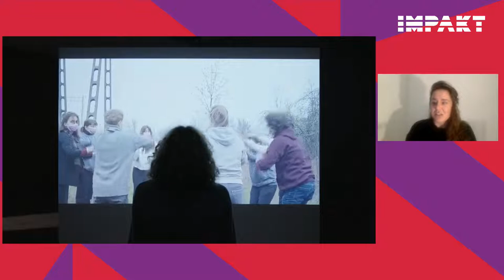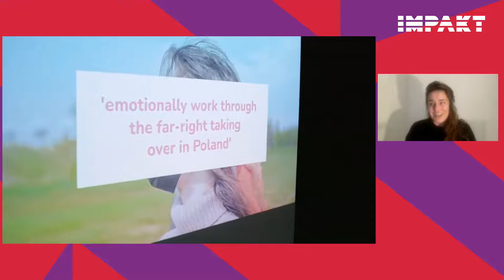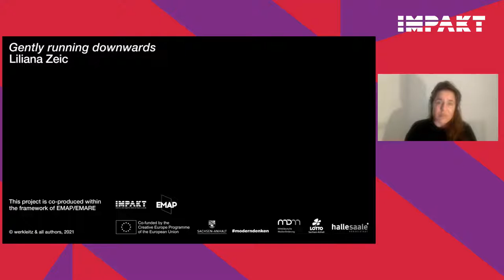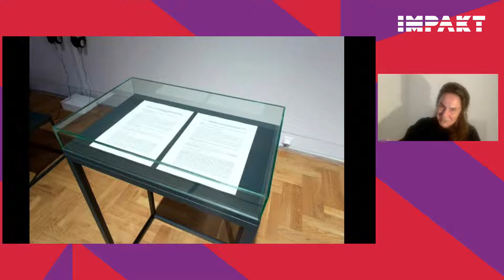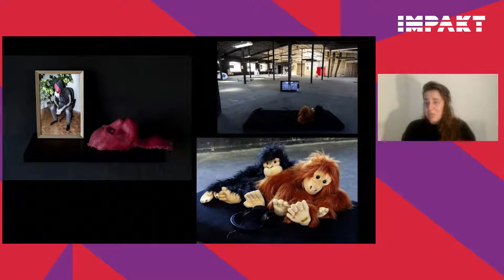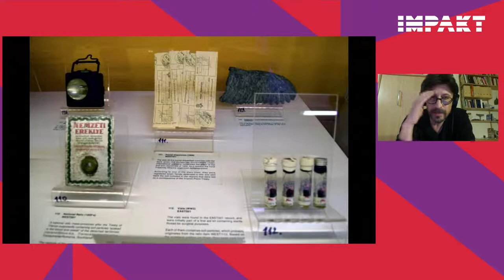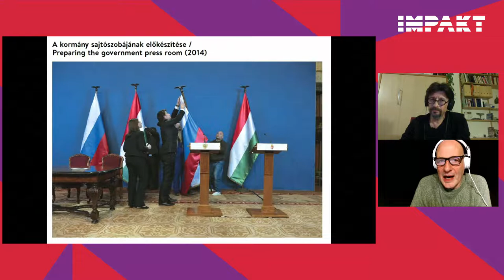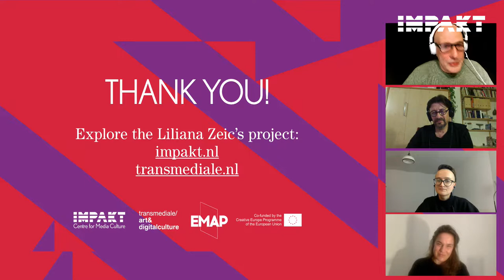On Populism, New Religious Conservatism and LGBTQ rights in Europe